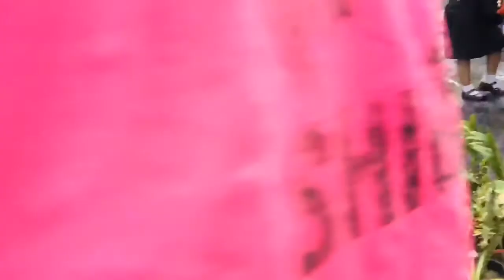ตลาดประชารัฐเพิ่มสุข อำเภอโคกโพธิ์ จังหวัดปัตตานี (พุธที่ 4 พฤศจิกายน 2563)